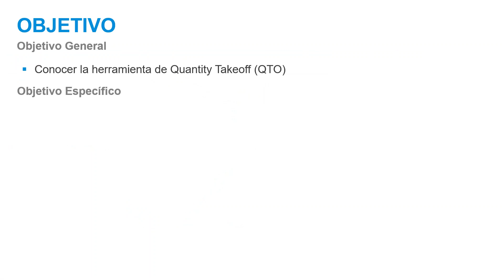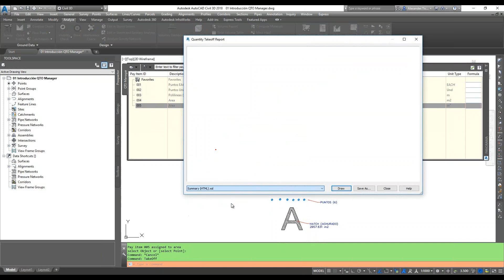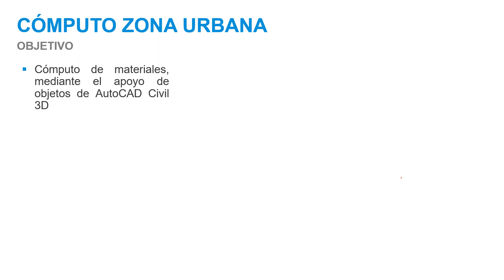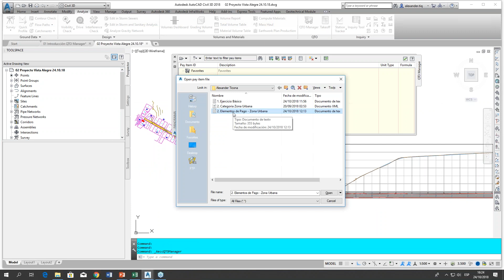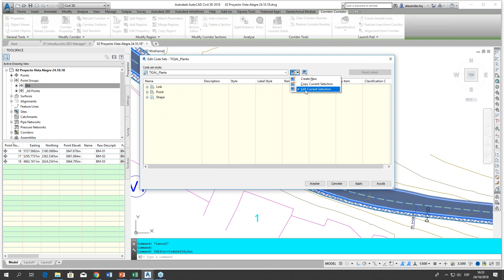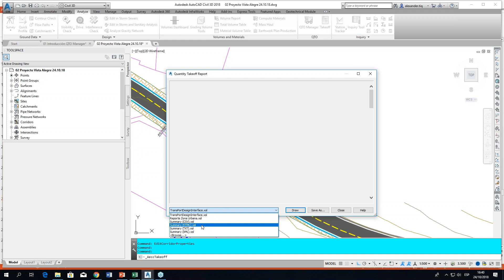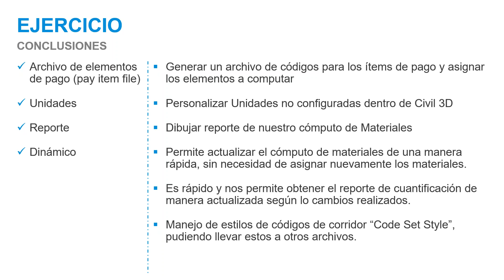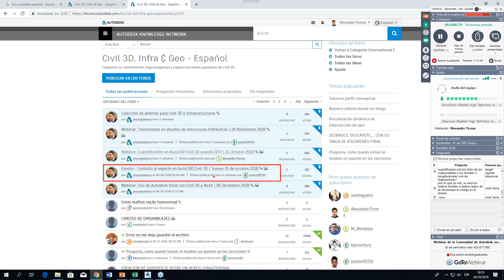Webinar: Cuantificación en AutoCAD Civil 3D usando QTO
En el siguiente Webinar Alexander Ticona, especialista en diseño de infraestructura vial, pone en práctica sus conocimientos a través de AutoCAD, utilizando la herramienta QuantityTakeOff o también conocido como QTO; de la cual su principal función es la elaboración de presupuestos.